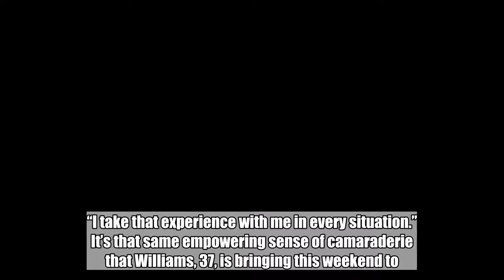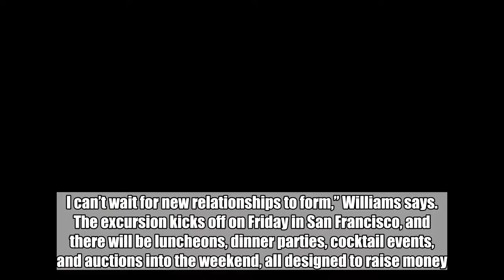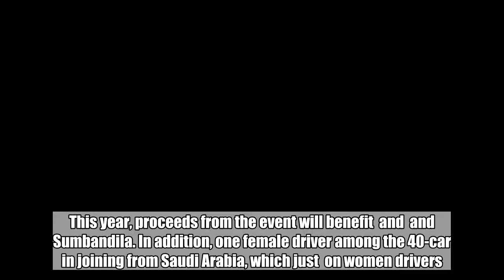Why Michelle Williams Is Admitting She Once Failed Her Driver's License Test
For Destiny’s Child star Michelle Williams, being in one of pop music’s most successful girl groups taught her the importance of supporting other women. “Kelly [Rowland] and Beyoncé are the best to work with. There’s so much respect among us ladies,” she tells us. “I take that experience with me in every situation.”   It’s that same empowering sense of camaraderie that Williams, 37, is bringing this weekend to . The non-profit organization and event founded by Julie Brangstrup works to raise funds for causes that positively affect women and children, all over the course of a multi-day road trip experience led by—you guessed it—other women. In other words, Williams is gearing up to join celebrities like Olivia Culpo for Ashley Graham for a four-day drive from San Fransicso to Las Vegas (40 cars, 700 miles) with the goal of raising $1 million. This year marks the first time the event will leave Europe for the U.S.   “I’m excited about all the women getting together! There’s so much strength on display. I can’t wait for new relationships to form,” Williams says. The excursion kicks off on Friday in San Francisco, and there will be luncheons, dinner parties, cocktail events, and auctions into the weekend, all designed to raise money. This year, proceeds from the event will benefit  and  and Sumbandila. In addition, one female driver among the 40-car in joining from Saudi Arabia, which just  on women drivers. Ericka Higgins, an activist and former leader of the Black Panther Party, will deliver a speech.   VIDEO: Michelle Williams Is Engaged   Williams has taken several road trips before (from San Francisco to L.A., L.A. to Vegas, L.A. to Phoenix, Chicago to St. Louis), so she’s naturally excited. “Recently, my fiancé [Chad Johnson] and I drove from Pittsburgh to Phoenix on his move back out West. I love road trips. It’s a time of reflection, mind renewal, and relaxation for me.”  What’s funny is that she wasn’t always the most qualified driver, she says, sharing an anecdote from her driver's ed days. “I received my license in ’96. I failed the first test because I did a ‘rolling stop.’ It’s where you ‘stop,’ but you’re kind of still rolling through. The second time I took the driving test, I made sure that my stop was about 30 seconds long so that there was no wonder if I stopped at a stop sign or uncontrolled intersection. I’m crackin’ up thinking about it now!”   Brangstrup, 's founder, explains that the concept of speeding into a new city with 40 women behind the wheel of separate cars is inspirational to all who see it. (The organization is named after her son Cash and godson Rocket). “By driving, we can reach more potential donors and involve different cities and citizens along our route,” she says. “I also wanted to give our incredible 80 ladies an adventure that they would never forget, and unite them in our efforts to raise awareness and funds.”   ’s first U.S. tour kicks off June 7 and ends June 10.